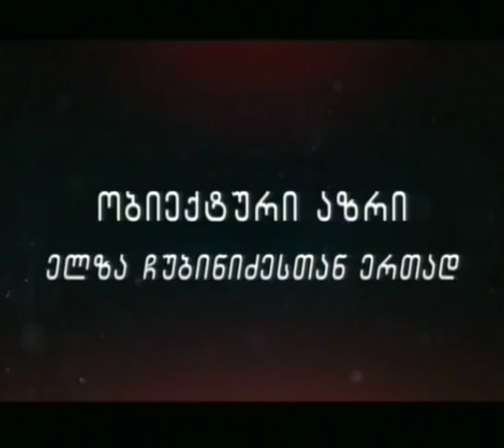ობიექტური აზრი 03.02.16